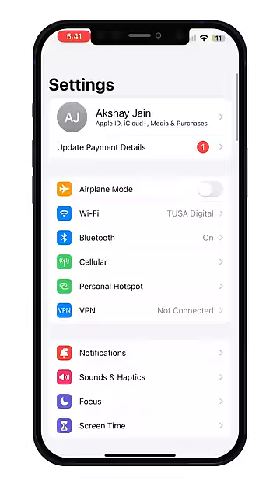DANGEROUS iPhone Setting You MUST Change RIGHT NOW!